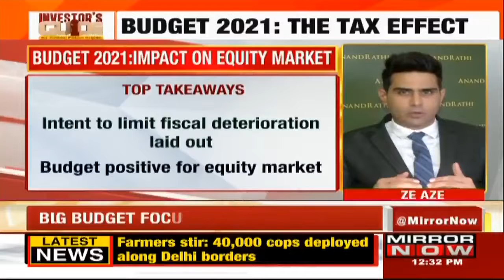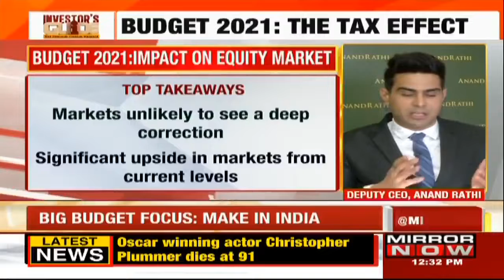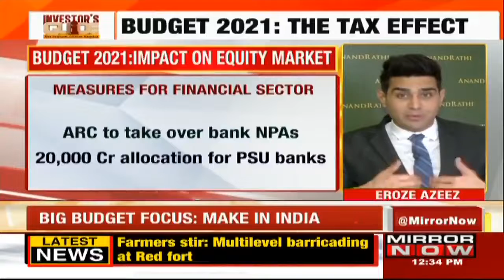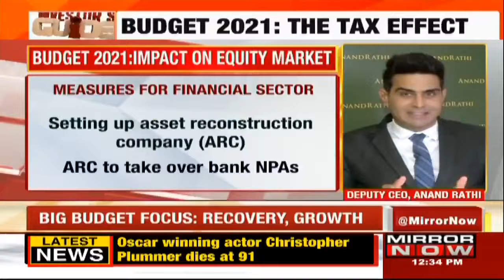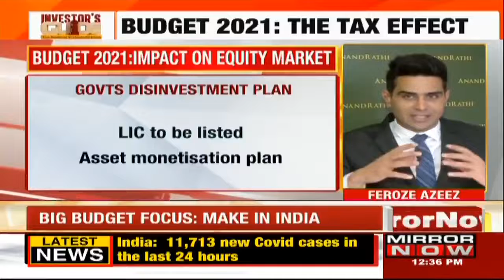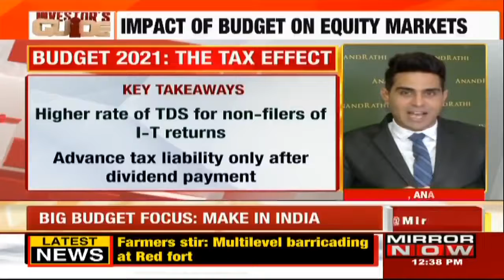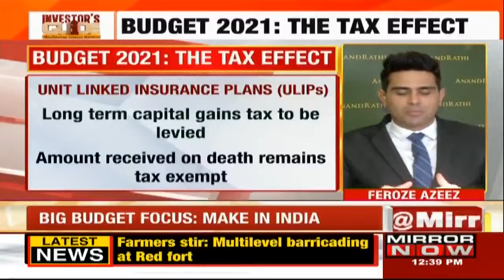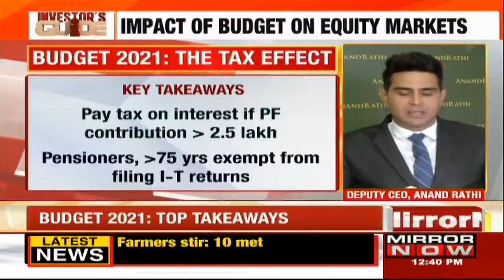Discussions on The Key Takeaways from Budget 2021 | Feroze Azeez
In this episode of Investors' Guide, Feroze Azeez - Deputy CEO, AR Wealth discusses the key takeaways from Budget 2021 and its impact on investments with Avni Raja of Mirror Now.